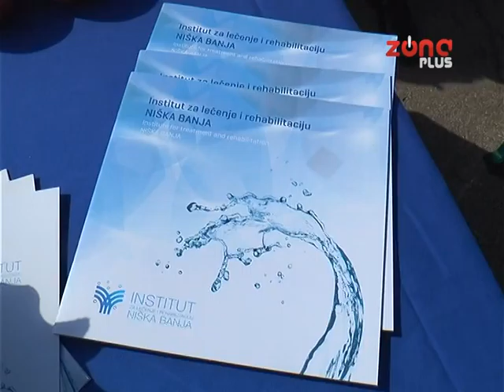EVROPSKI DAN SRČANE BOLESTI OBELEŽEN U NIŠKOJ BANJI